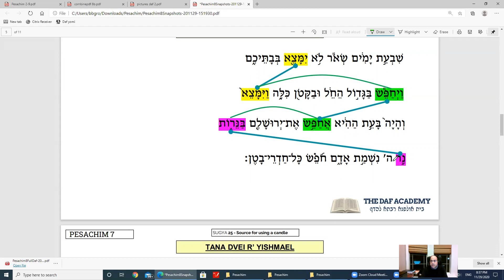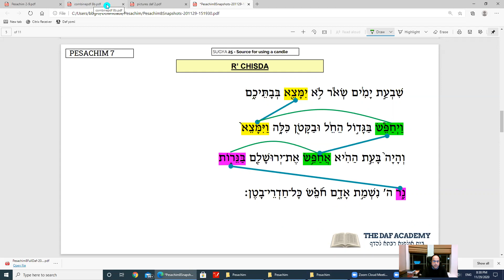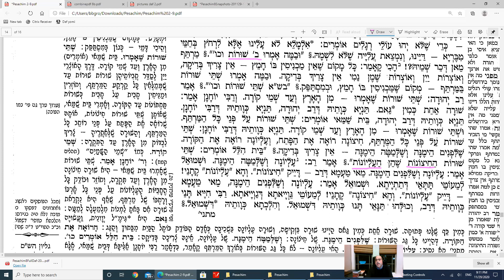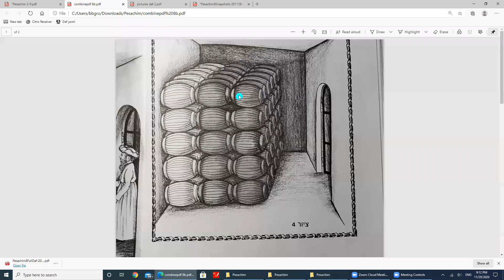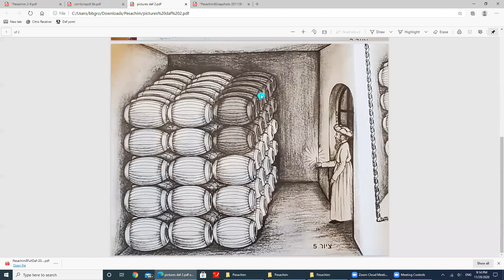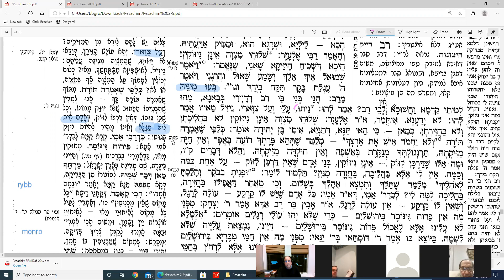Pesachim Daf 8